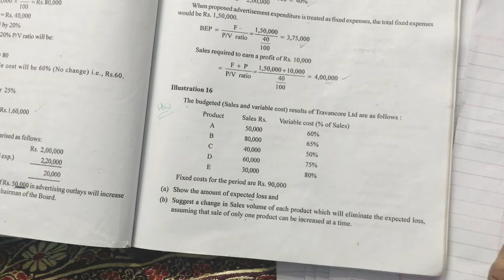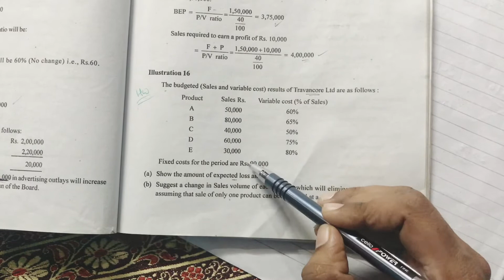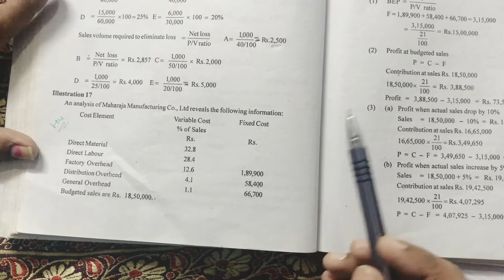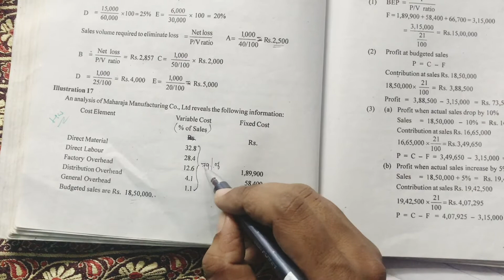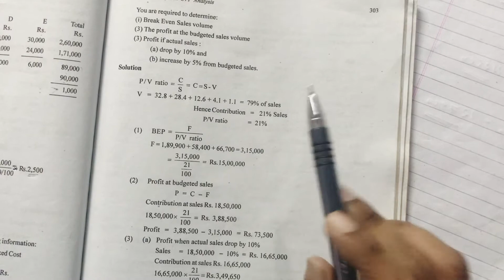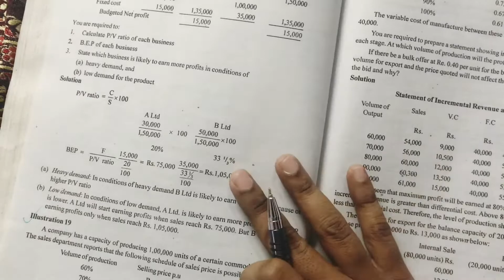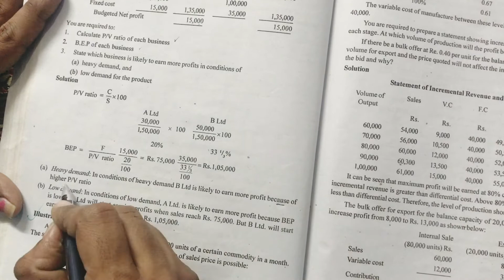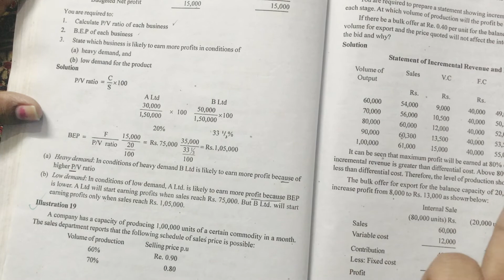Marginal costing part 7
Kannur university
BCom 6 th Sem
BBA 6 th semester
Calicut university Bcom
MCom
CA
CMA
MBA
Distance education
Calculation of p/v ratio
BEP
Fixation of sales price
Profit planning
MG University
Selection of suitable sales mix